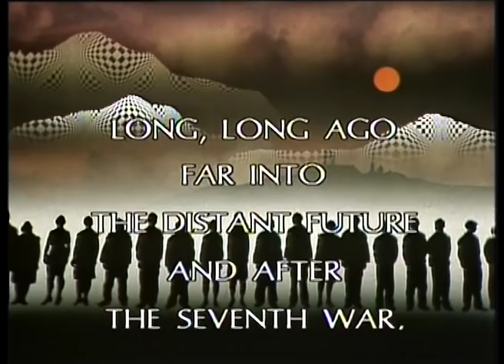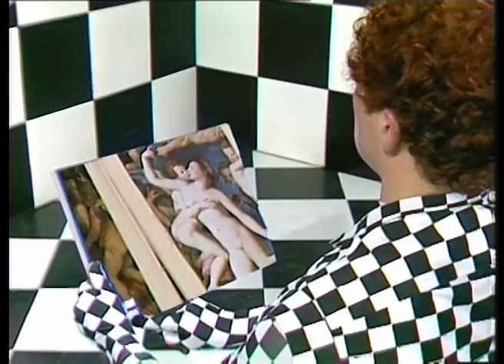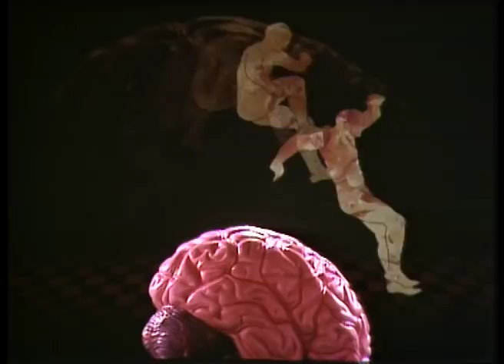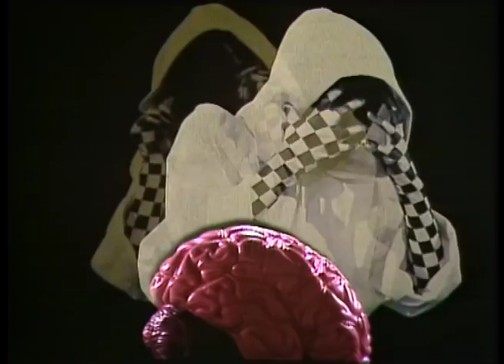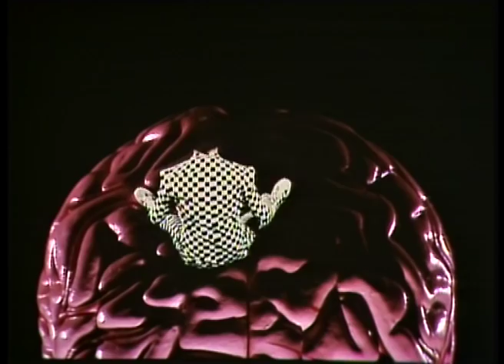Zero Zero - Mike Batt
This intriguing audio-visual piece was created by Mike Batt in  1982. It was the first thing Batt ever directed (co-directing with John Eastway). The designs and "animations" were all part of the original concept, conceived and designed and by MB during his 1981 Pacific crossing from Los Angeles to Sydney aboard his boat, Braemar. The story is about a young man called Number 17 (Ralph to his friends) - played by Batt. Set in the distant future, or past, - the World in which Number 17 lives is one devoid of Love, which has being deliberately, genetically eradicated. Number 17, however, is a genetic throwback and falls in unrequited love with Number 36, a surgeon at the local correction centre for those afflicted with the disease of Love.

*The album and DVD are available on Dramatico Records:
and other outlets.

Running order:
1. Introduction (The Birth Of Number 17)
2. System 605
3. Love Makes You Crazy
4. Delerium
5. Whispering Fools
6. Zero Zero
7. The Dance Of The Neurosurgeons
8. No Lights In My Eyes
9. Love Makes You Crazy (Instrumental Reprise)